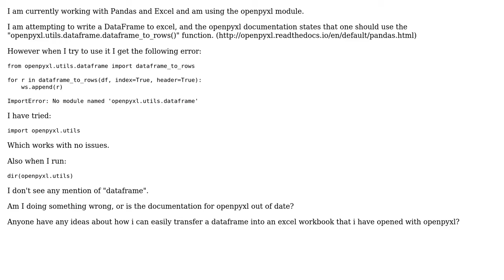openpyxl module - can't find openpyxl.utils.dataframe.dataframe_to_rows function (2 Solutions!!)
openpyxl module - can't find openpyxl.utils.dataframe.dataframe_to_rows function

With thanks & praise to God, and with thanks to the many people who have made this project possible! | Content (except music & images) licensed under CC BY-SA | Music | Images & others | With thanks to user SAYEDA FATIMA user s666 and the Stack Exchange Network Trademarks are property of their respective owners. You are responsible for your own actions.